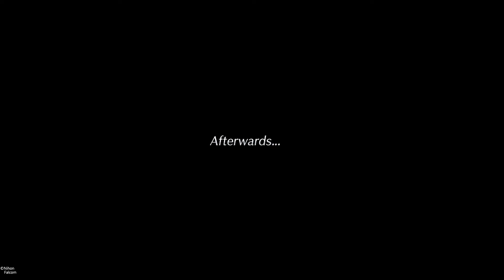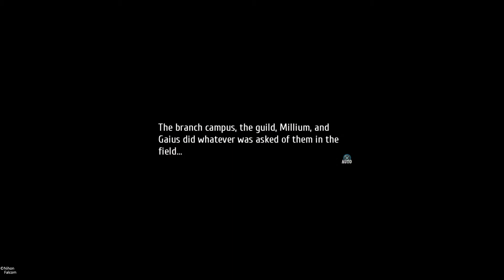NeoXtreme Plays - The Legend of Heroes: Trails of Cold Steel III - Episode 72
The Legend of Heroes: Trails of Cold Steel III (3) is a role-playing video game developed by Nihon Falcom. Directed by Takayuki Kusano and Produced By Toshihiro Kondo. Please support the Official Release.